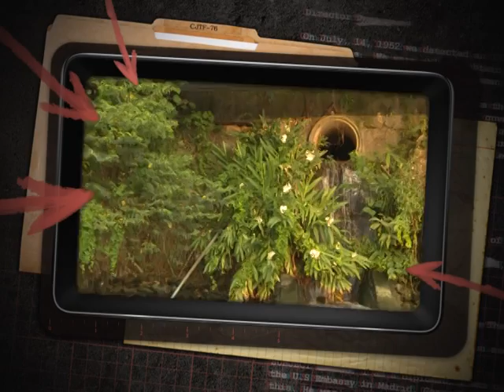{泳渡汙水潭} 417集預告 獨立特派員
一千多公頃面積的日月潭風景區，正承載著巨大的環境壓力。觀光發展突飛猛進，追求人潮錢潮，將來留給後代的，是什樣樣的日月潭？